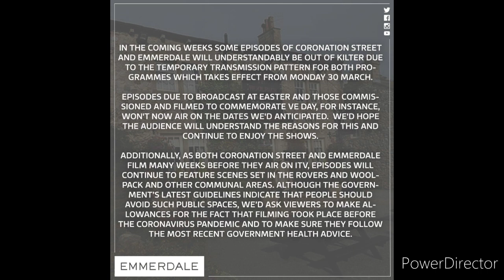Coronation Street - Gemma Opens Up About Her Struggles (2/2) (13th April 2020)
A small note at the end...